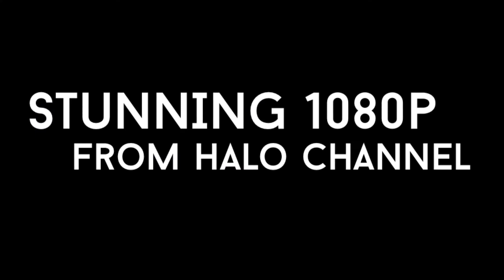Halo MCC Review